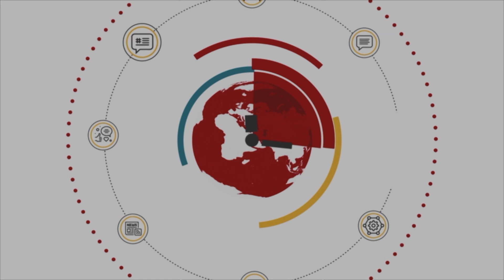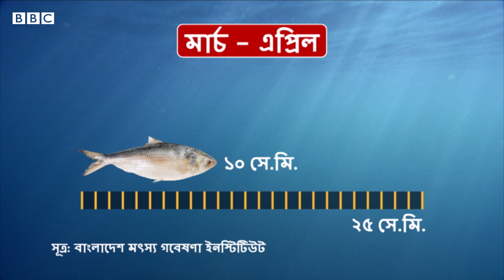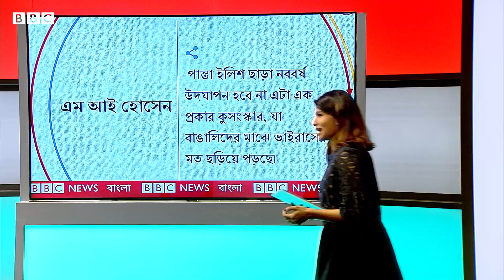পহেলা বৈশাখ: পান্তা ইলিশ ও জাতীয় ঐতিহ্যের সম্পর্ক কী? | বাংলাদেশ ​​ (BBC Bangla)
গত বছরের মত এ বছরও ঘরোয়াভাবে পহেলা বৈশাখ উদযাপনের নির্দেশ দিয়েছে সরকার। তবে এসময়টা আসলেই একটা বিশেষ আগ্রহ তৈরি হয় ইলিশ মাছ নিয়ে। সোশ্যাল মিডিয়াতেও হয় নানা তর্ক-বিতর্ক। ইলিশের সাথে বাঙ্গালি ঐতিহ্যের কোনো সম্পর্ক আছে কি?